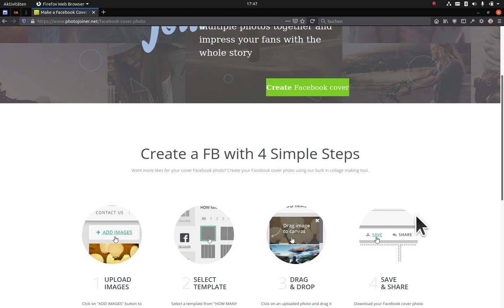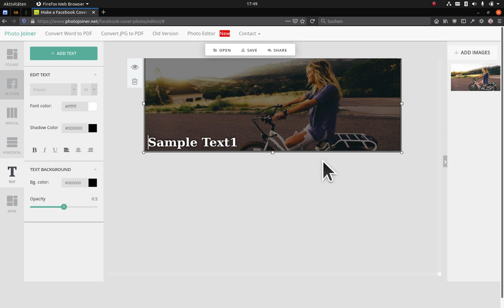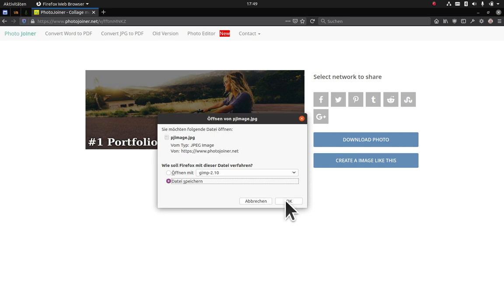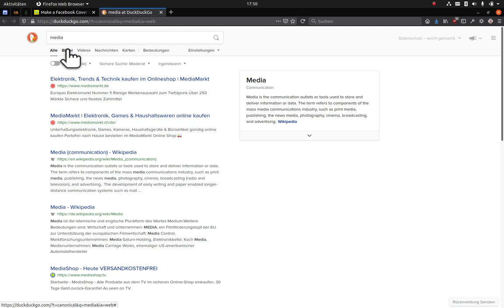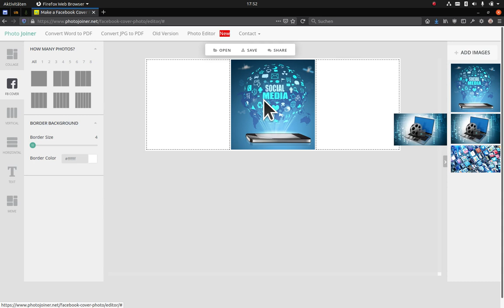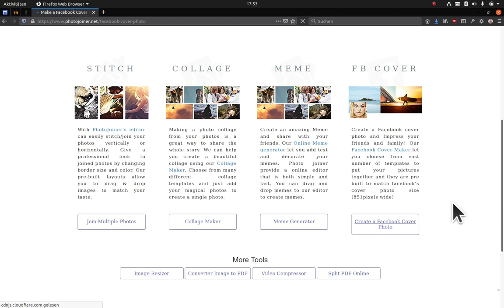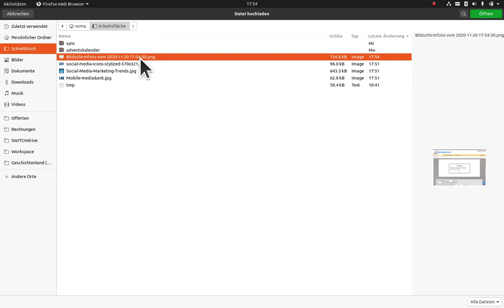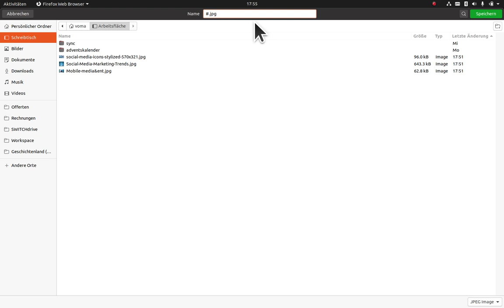Tutorial: Facebook Cover mit Photo Joiner erstellen